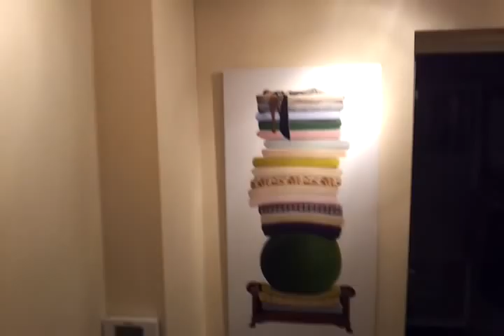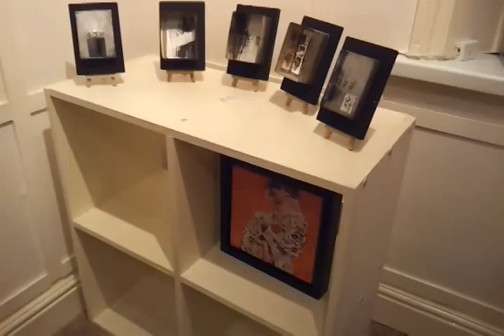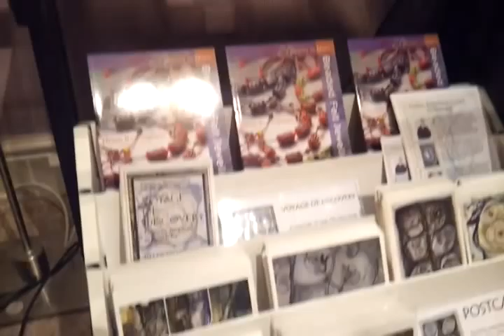The Studio Gallery, Scarborough